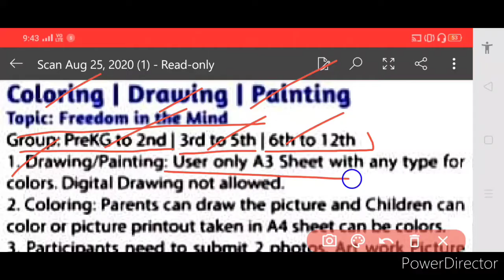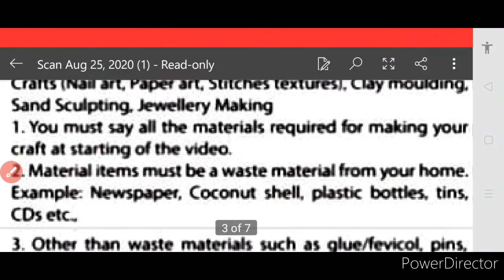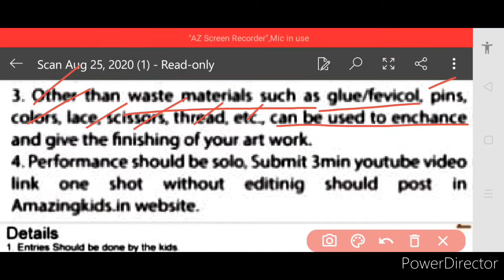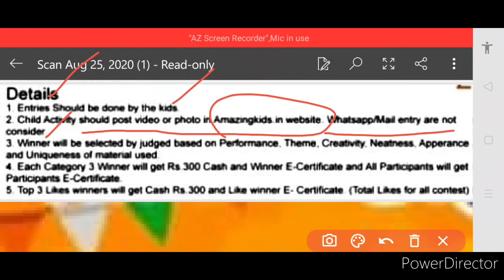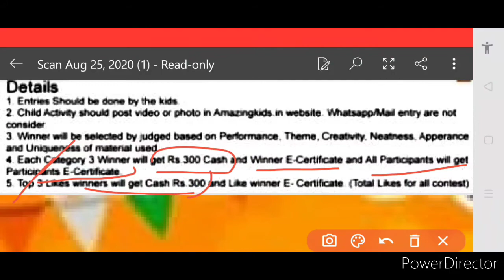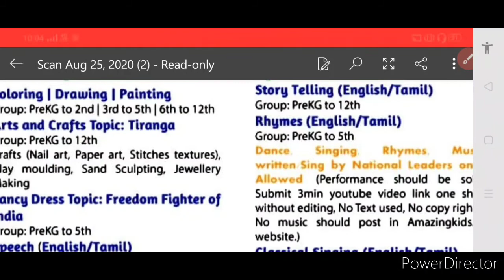Online Drawing, Painting, Coloring & More Competition 2020 | Cash Prize 🤑? | E-Certificate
Hi dearest viewers and subscribers, your most welcome back to Kavita Is Here.. In this video we have discussed about a contest that includes drawing, painting, coloring and many more competition for you to Participate and Win, so kindly watch this video fully and carefully from beginning to end..🙏🌹❤️

Tags Used:-

1- online drawing competition
2- online painting competition
3- drawing competition
4- painting competition
5- online coloring competition
6- coloring competition
7- competition 2020
8- online competition
9- online competition 2020